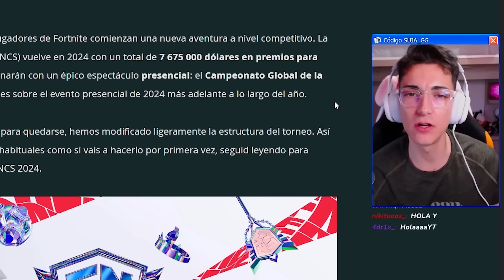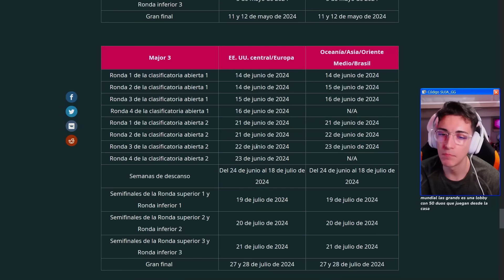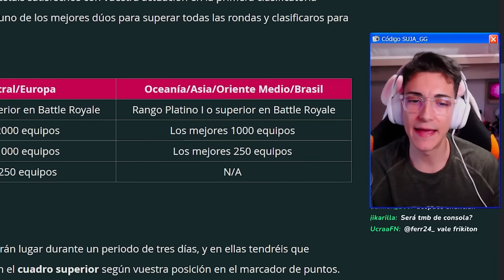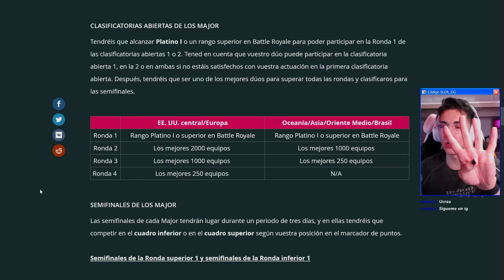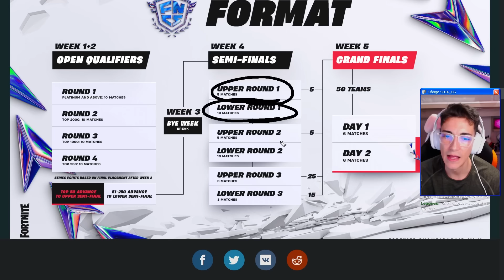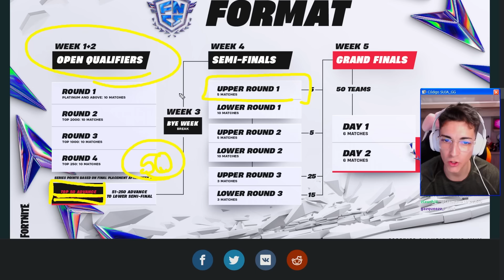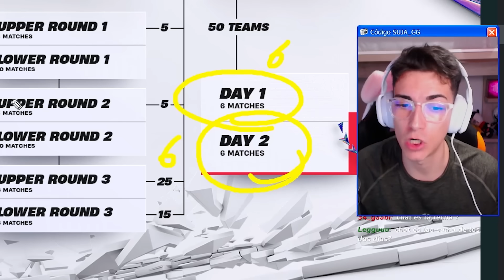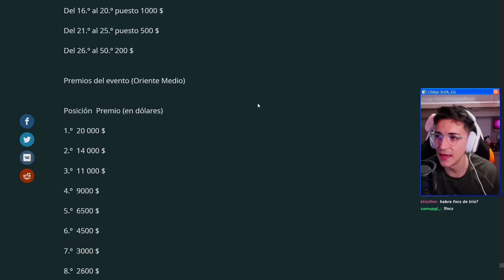COMPETICIONES de FORTNITE en 2024 (Mundial, FNCS...) 👀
Chavales, ¡se vienen las mejores competiciones del año! Os cuento sobre el mundial, la FNCS y muchas cosas más que se vienen, ¿tenéis ganas? A ver quién acierta en los comentarios quién ganará este año el mundial, ¡OS LEO!